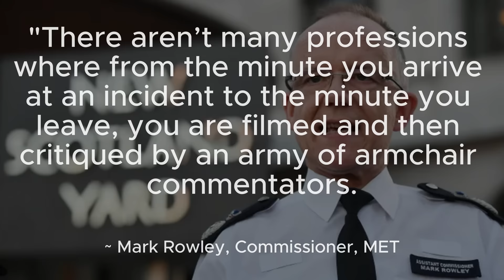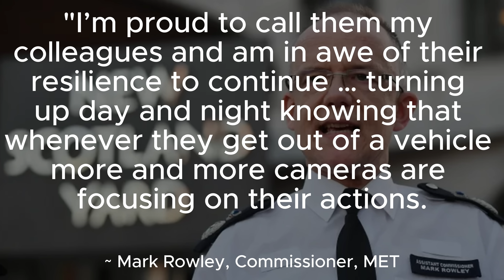MET Commissioner Mark Rowley Complains About Public Scrutiny of Police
Credit: Ginger4822

Join Streamyard and run your own live streams with this link and earn $10 free credit

Mark Rowley
MET Police
Metropolitan police
Scrutiny
Armchair Commentators